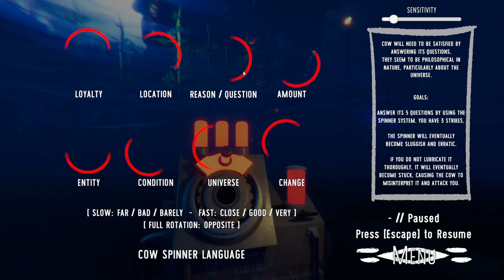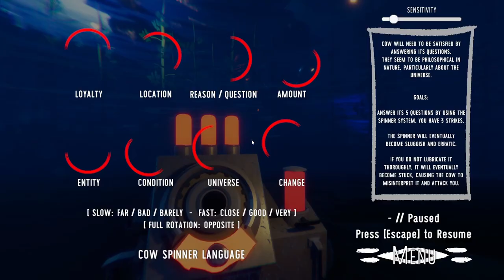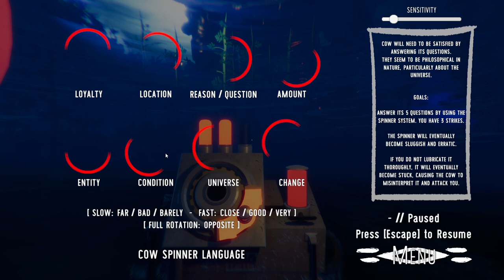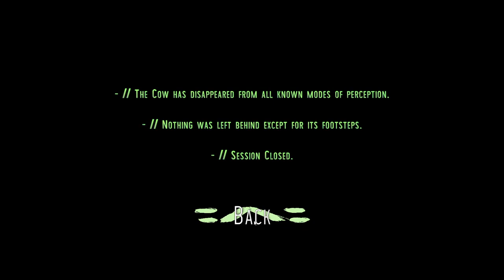Totem Full Playthrough (Cow)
By far the coolest design yet. All these communication skills ill be ready for a real invasion.
Totem Full Playthrough